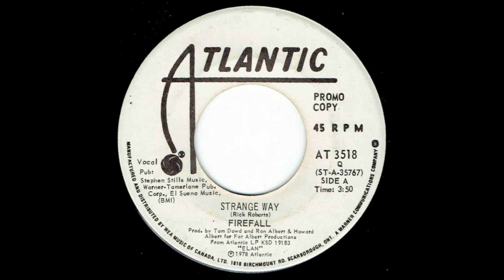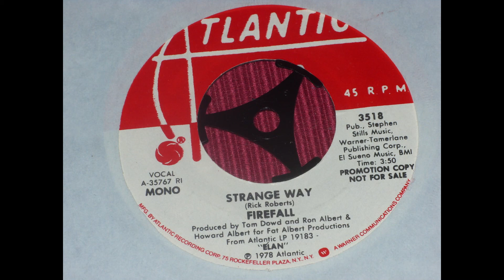FIREFALL - "STRANGE WAY" (LYRICS)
"STRANGE WAY" peaked at #11 in 1978 on the Billboard Hot 100. LYRICS: Didn't I hear you cry this mornin'
Didn't I feel you weep
Teardrops flowing down on me
Like rivers in my sleep
In my dream of laughter
You came creeping with your fears
Tellin' me your sorrow
In the trace ends of your tear
That's a strange way to tell me you love me
When your sorrow is all I can see
If you just want to cry to somebody
Don't cry to me, no
Didn't I hear your voice this mornin'
Didn't you call my name
I heard you whisper softly
But the words were never plain
And in your dream of darkness
I came shinin' like the sun
Waiting for the laughter
But the laughter never comes
Didn't you feel alone this morning
Didn't you need a friend
And in your darkest hour
You came runnin' back again